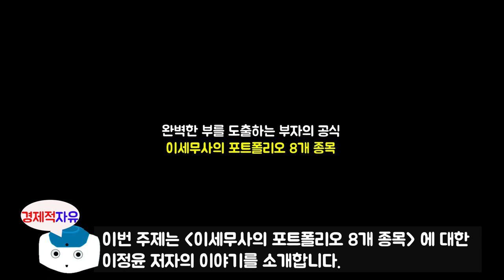슈퍼개미 이정윤 세무사의 8가지 포트폴리오 분석 l 완벽한 부를 도출하는 부자의 공식 #3 l 이세무사(이정윤) 지음 l 북리뷰(재테크)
이번 영상은 이정윤 저자님의 '부자의 공식' 책에 대한 북튜브입니다.
오늘의 주제는 '이세무사의 포트폴리오 8개 종목' 에 대한 내용입니다.

이정윤 저자에 관하여 소개를 하겠습니다.
부동산투자, 주식투자, 세무설계, 재무설계 등 부자가 되는데 필요한 모든 분야의 지식과
경험을 무기로 흙수저에서 시작해 진짜 부자가 된 자타공인 대한민국 최고의 재테크 전문가다.
성공한 주식 투자자로서 두 권의 주식 공부 책을 썼고 이번에는 슈퍼리치가 되었던
경험과 이론을 바탕으로 '부자의 공식'을 집필했다.
수년간 '주식교육', 과 '부자교육' 그리고 '경제교육' 등의 교육사업을 하고 있으며
유튜브 채널 '슈퍼개미 이세무사TV' 에서 부자공식과 성장주 투자법을 알리고 있다.
세무사, 슈퍼개미, 법인 대표 등 다양한 일을 하고 있지만 그중에서 최강의 재테크 전문가로
활동하면서 많은 사람들에게 '부자의 꿈'을 실현시키는 방법을 알리는 일에서
가장 큰 행복을 느끼고 있다

🔹참고서적🔹
부자의공식(이정윤 지음), 출판사 - 베가북스

※ 본 영상은 이정윤 저자님의 '부자의 공식' 책을 참고로 하여 제작되었습니다.